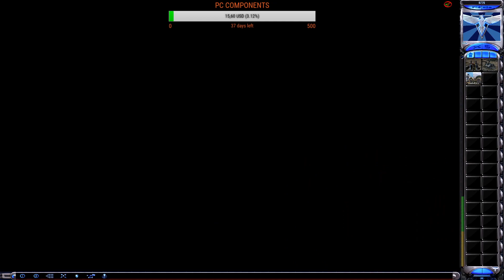Red Alert 2 Yuri's Revenge: Interesting 1 v 1 Battles From QM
Time stamps:

0:00 ZAIN (Iraq) vs Andy (Yuri) Montana Dmz
09:40 ZAIN (America) vs Tank2own (Iraq) Tour Of Egypt
15:27 ZAIN (Iraq) vs Itsam (Iraq) North Waves

Command & Conquer: Red Alert 2 is a real-time strategy video game by Westwood Pacific, which was released for Microsoft Windows on October 23, 2000[1] as the follow-up to Command & Conquer: Red Alert. Red Alert 2 picks up at the conclusion of the Allied campaign of the first game. Its expansion is Command & Conquer: Yuri's Revenge.

These are 1v1 matches played at Cncnet

Command and Conquer: Red Alert 2 contains two playable factions, the Soviets and the Allies, which both previously appeared in Command & Conquer: Red Alert. The single player campaign is structured in an alternate-ending mode as opposed to a progressive story mode. Like its predecessor, Red Alert 2 features a large amount of full motion video cutscenes between missions and during gameplay, with an ensemble cast including Ray Wise, Udo Kier, Kari Wuhrer, and Barry Corbin.

Command & Conquer: Yuri's Revenge is an expansion pack to Command & Conquer: Red Alert 2 developed by Westwood Pacific. The game was released in North America on October 10, 2001[1] by EA Games. The game is centered on a shadowy ex-Soviet figure named Yuri who has established a secret army of his own and
poses a threat to the free will of the world.